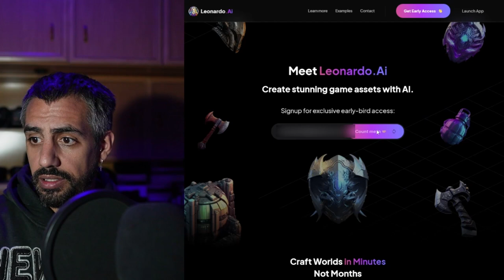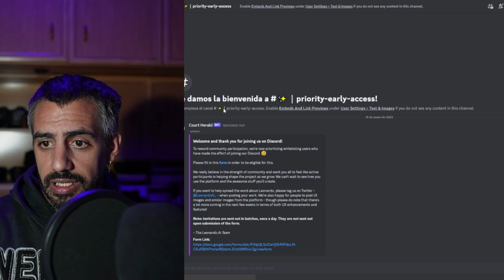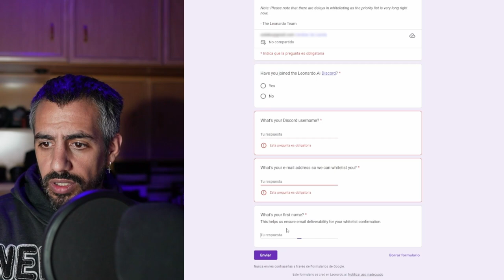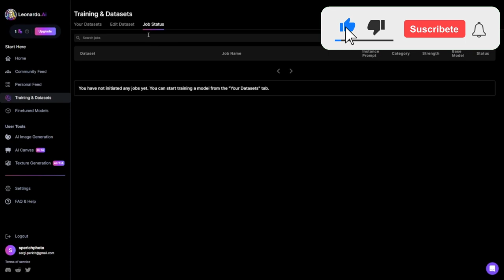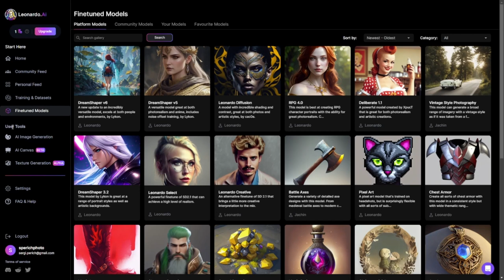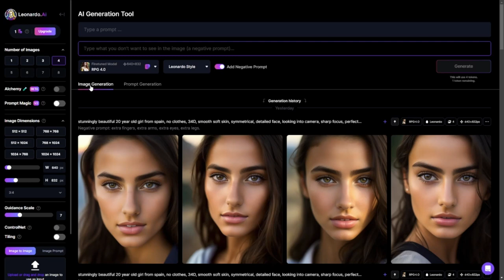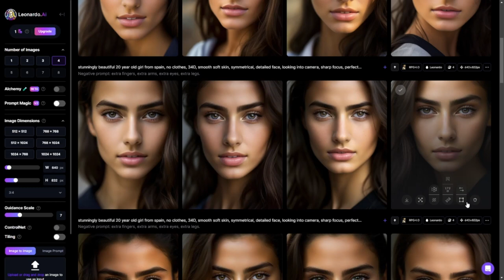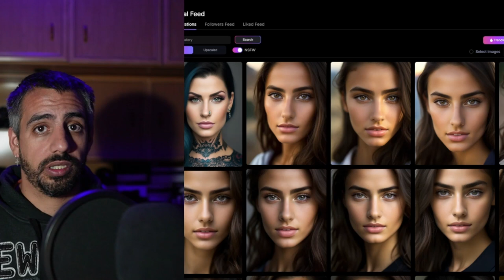🧠 Cómo CREAR una CUENTA en LEONARDO AI en WINDOWS para GENERAR IMÁGENES con IA GRATIS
Descubre en este fascinante video cómo dar tus primeros pasos en la plataforma Leonardo.AI en Windows, en tu dispositivo personal, ya sea una PC, computadora, notebook o netbook. Lo mejor de todo es que ¡no te costará ni un duro! Aprovecha esta oportunidad para registrarte gratuitamente en Leonardo.AI y adéntrate en el emocionante mundo de la creación de imágenes con inteligencia artificial. En esta guía exhaustiva, aprenderás paso a paso cómo crear una cuenta nueva en Leonardo.AI y empezar a generar imágenes impresionantes sin ningún coste. Despierta tu creatividad y déjate sorprender por el potencial ilimitado de la inteligencia artificial en la creación visual.